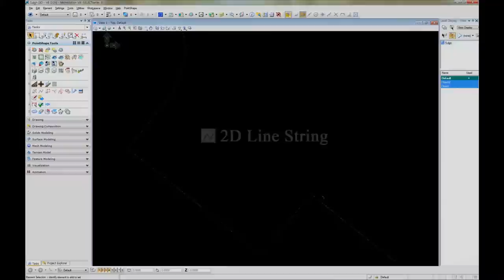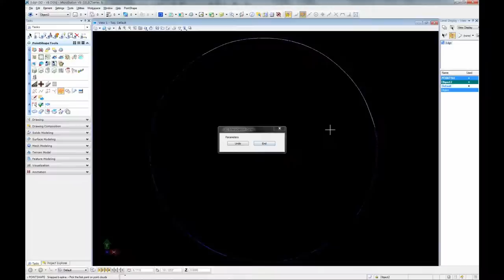PointShape™: 2D Line Drawing